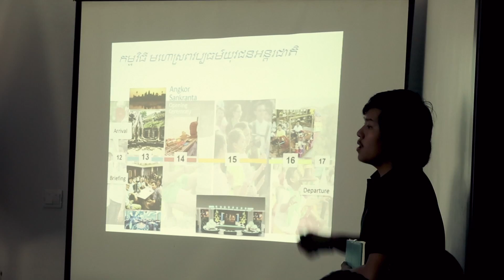H.E. Hun Many Profile